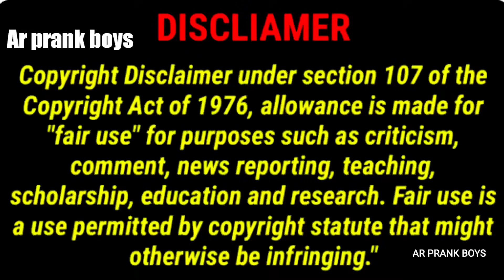నాకొడక చేతబడి చేసిన మందు తెచ్చి నాకిస్తావా